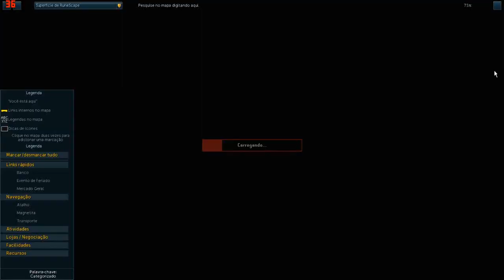Na Ponta da Agulha - Capítulo 1 | RuneScape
Na Ponta da Agulha é uma missão para iniciantes situada na península de Piscatoris, o que significa que não há requisitos e que está disponível para todos.

É uma história contada de várias perspectivas, com foco em uma família local e na Agulha, um poderoso artefato criado pelas deusas anciãs para auxiliar em suas construções planetárias. Algo horrível aconteceu... mas devido aos poderes da Agulha, toda a península está presa em uma espécie de bolha de tempo, deixando uma cena do crime intacta para você investigar.

Você usará uma espécie de mecanismo de busca, inserindo as dicas descobertas para desbloquear excertos da história presa na bolha. Conforme você descobre mais dicas e palavras de dica, mais partes da história são reveladas, dando por fim a oportunidade de salvar os pobres indivíduos presos lá dentro.

(por Santos FC)